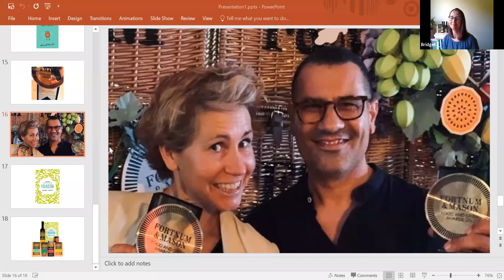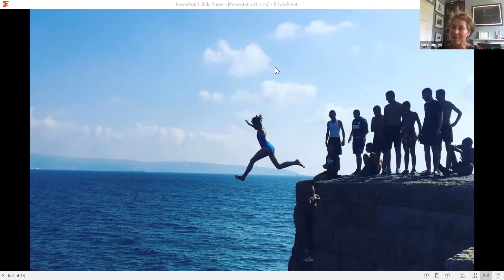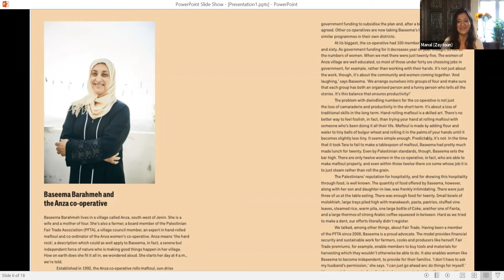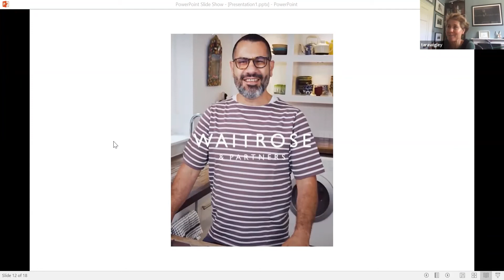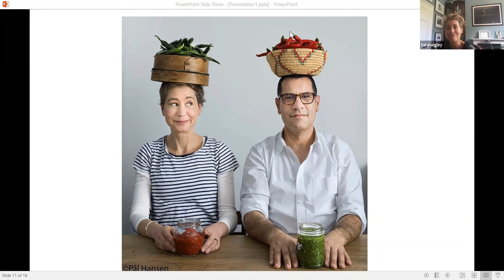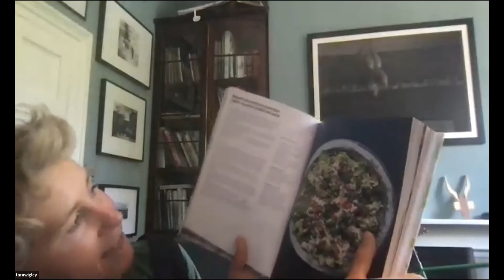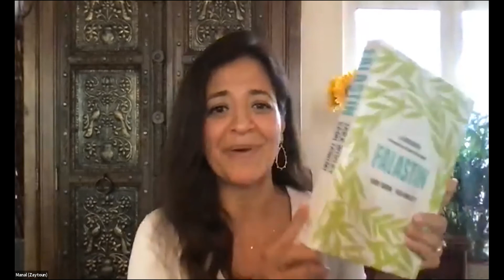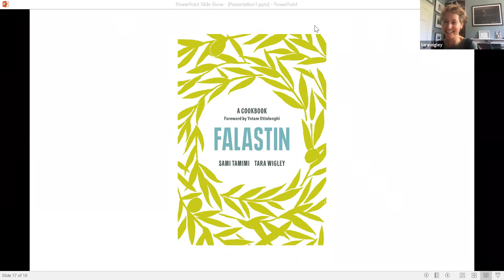Sami Tamimi and Tara Wigley, authors of the award winning cookery book FALASTIN, chat to Zaytoun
We met with Sami and Tara shortly after they won the Fortnum and Mason Cookery Book Award with their modern Palestinian cookbook, Falastin. It was an insightful, reflective and utterly delicious conversation, and we talked food, travel, politics, to crush or to pound garlic, and jumping off cliffs - figuratively and literally!